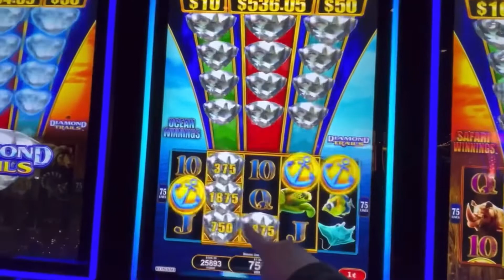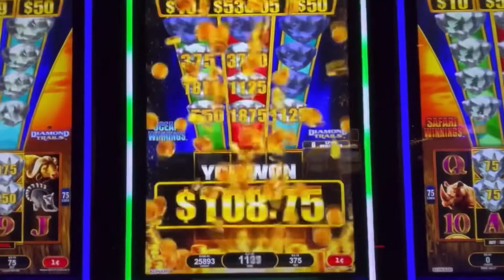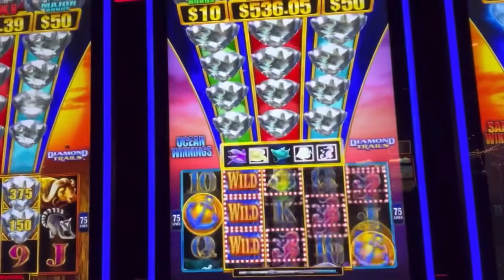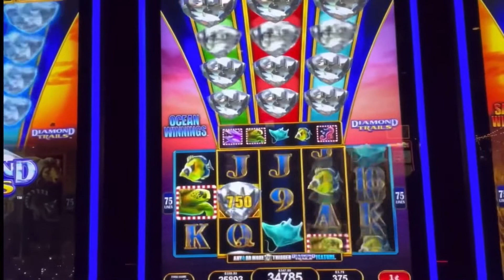Diamond Trails | Started W/$100 | OMG | What A WIN | Amazing BONUS in a BONUS | Riverspirit Casino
Facebook ( MJ’s Tru To You)

Cash-App.
$mjsunbox